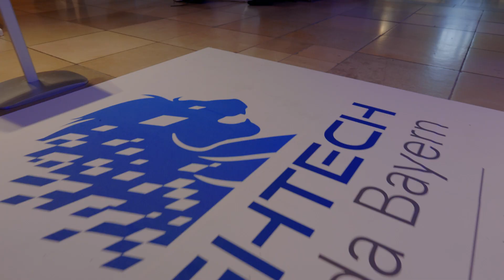ai.bay - Bavarian International Conference on AI - Bayern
Eröffnung des ai.bay im Deutschen Museum in München 🤖

ℹ Der „ai.bay“ ist ein internationaler Kongress für Künstliche Intelligenz. 2023 waren 1.000 Gäste aus 22 Ländern dabei.

💬 Ministerpräsident Dr. Markus Söder: „Künstliche Intelligenz bietet völlig neue Chancen für Gesundheit und Krebsforschung, Klimaschutz und moderne Mobilität. KI und Quantencomputing können zum Warp-Antrieb der Zukunft werden. Bayern fördert deshalb Technologie wie kein anderes Bundesland: Mit der Hightech Agenda investieren wir über 3,5 Mrd. Euro und schaffen allein 100 Lehrstühle für KI – mehr als in Italien oder Spanien. Das ist eine Einladung an die Welt, gemeinsam bei uns zu forschen.“